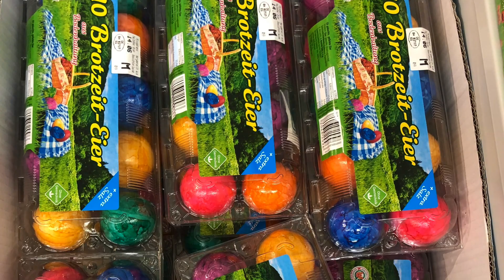Viagem para a Europa - Minha primeira viagem!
Welcome back,

Nesse vídeo conto bem rapidinho um pouquinho da minha primeira viagem para a Europa. Com certeza cada uma das cidades daria um vídeo inteiro, mas gosto de passar as impressões através das fotos, vídeos e etc.

Espero que esse vídeo seja agradável e gostoso de assistir!